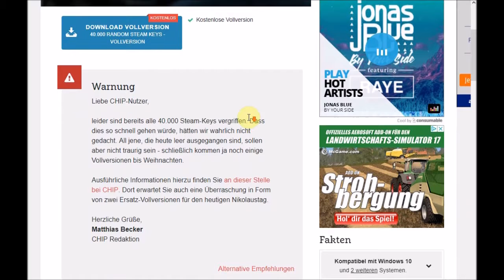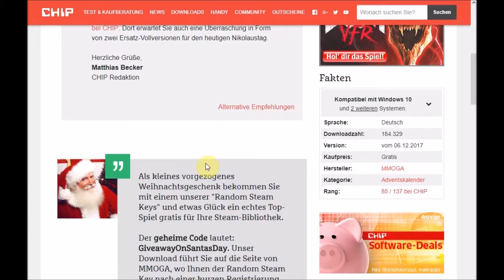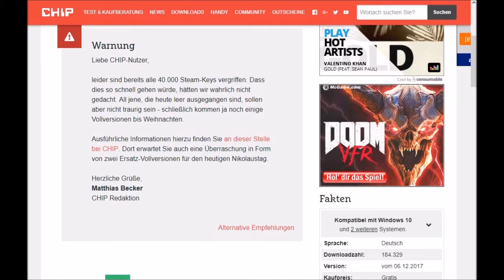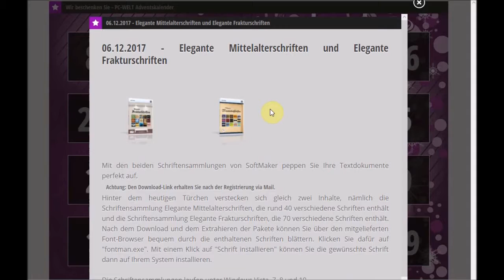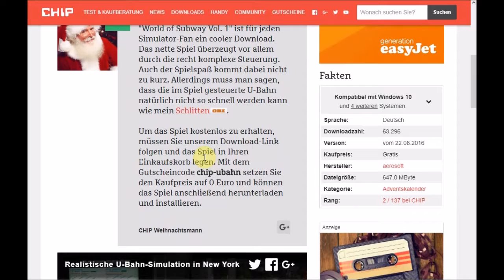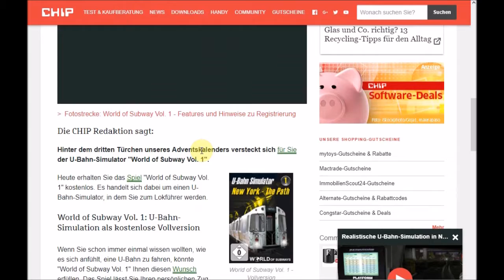[Adventskalender] 6. Türchen - Alles nur Mist